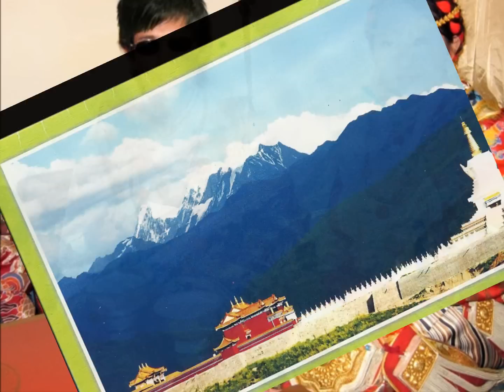Lithang song CT 2011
དོབ་པ་ཆོངས